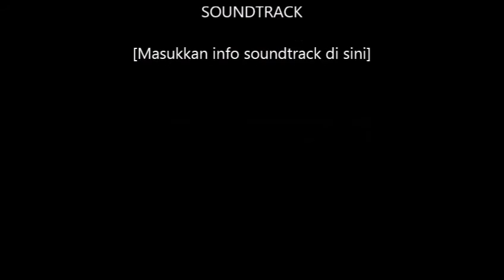traditional stilt houses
many traditional stilt houses that now make it more modern because of the influence of foreign cultures,but has a distinctive and etnic madih  of certain tribe.